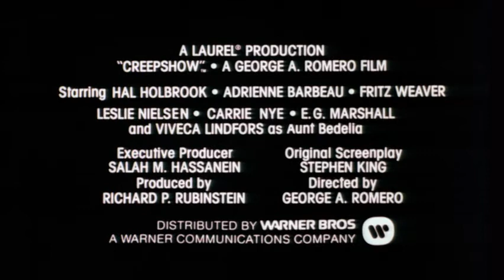Creepshow (1982) Trailer | George A. Romero, Stephen King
Creepshow (1982) | George A. Romero, Stephen King